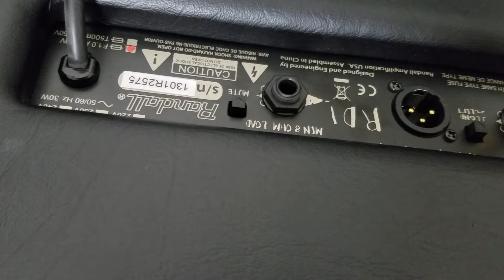Randall rd1c diavlo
Rd1c with a 412 cab.